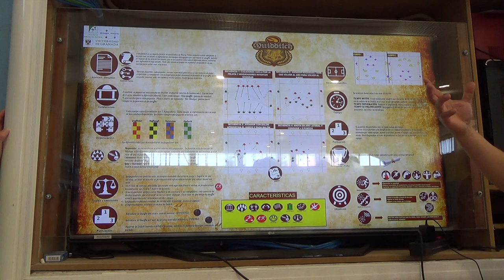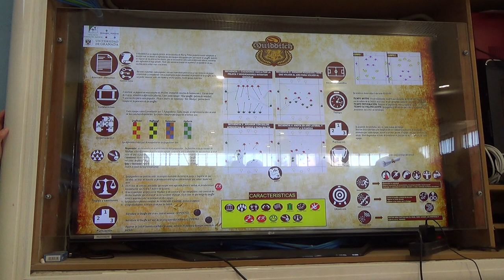Quidditch 4R 00171